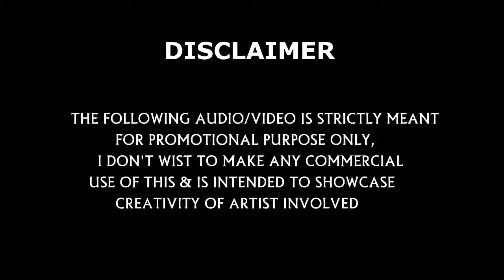Dhanush Mashup vadachennai dhanush mash up PART 1 1080pHD